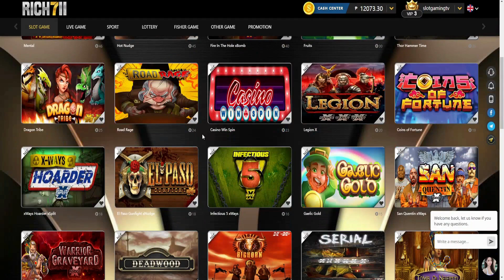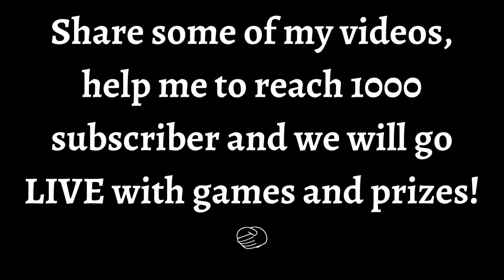NON-STOP BUY BONUS!!! (Super Bonus) Road Rage - NOLIMIT CITY with rich711